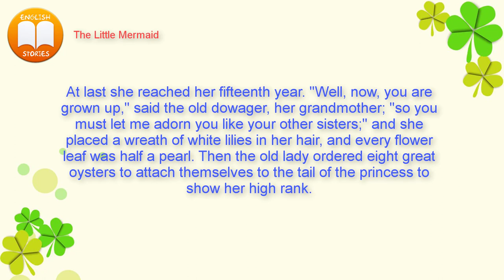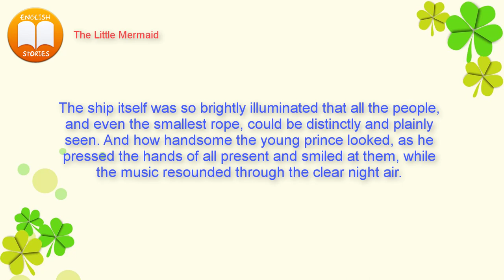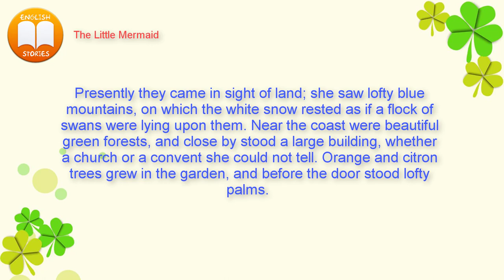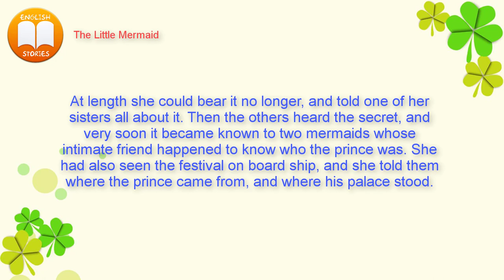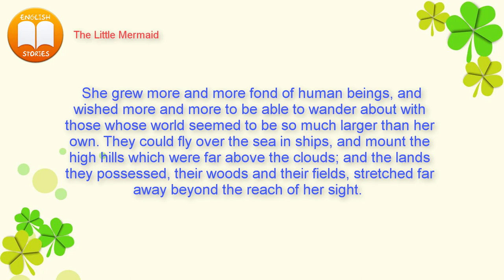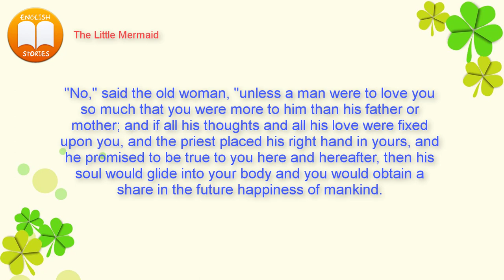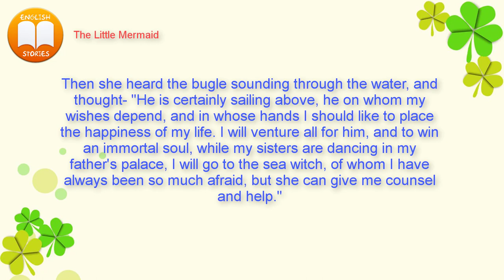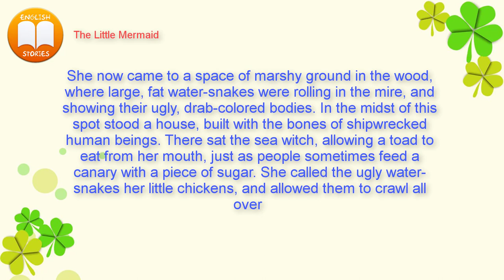Learn English Through Story ⭐ The Little Mermaid (Part 2) - Hans Christian Andersen